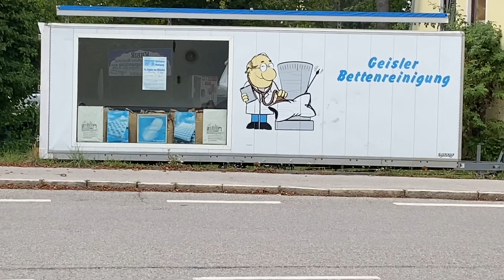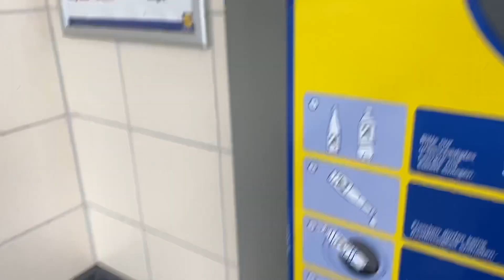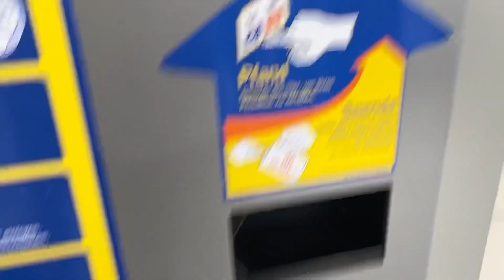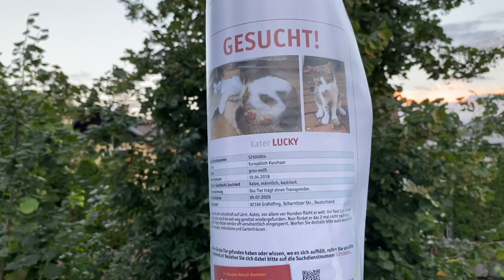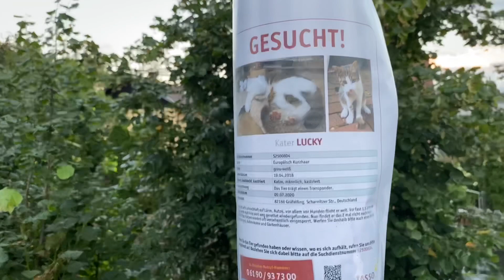Jabliya Pta hi nhi kuj vlog 12 student in German munichvlog germanpunjabi gräfelfing bas ena kuj